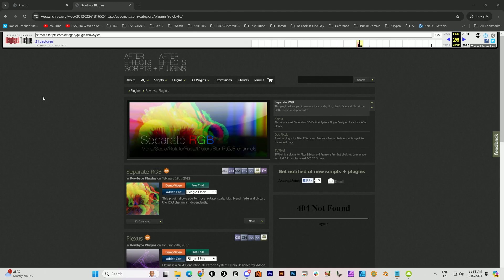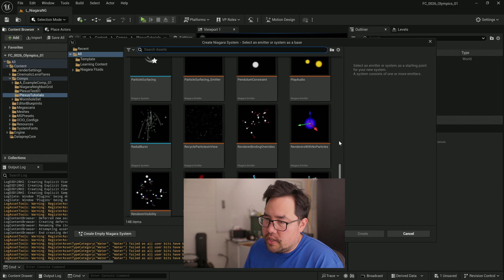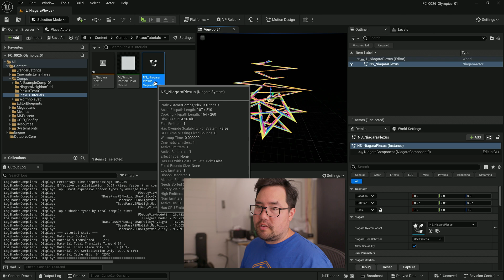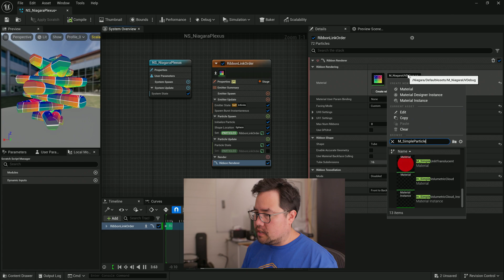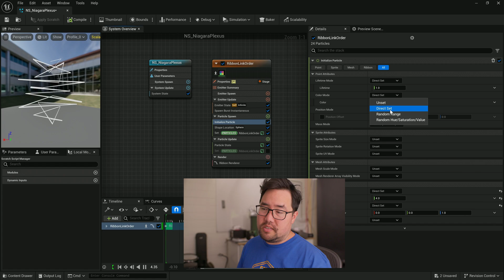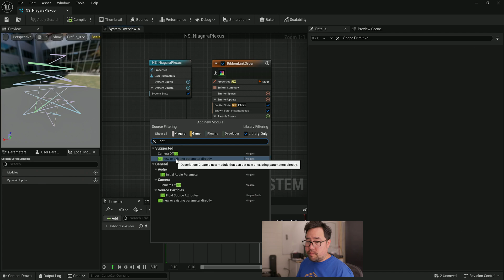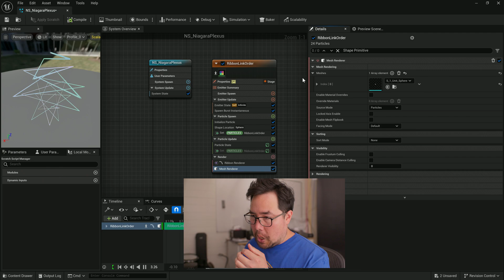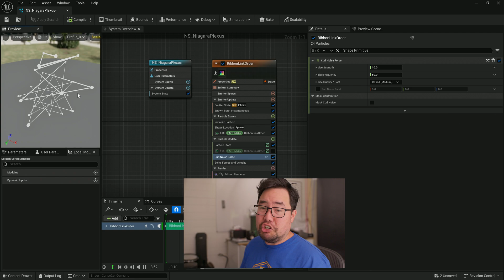Controlling Niagara for Motion Design in Unreal - Recreating Plexus Part 1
Plexus was (and is!) a seminal, "sci-fi tech" plugin for After Effects that became known for its ability to create amazing, techy-looking scenes and animate them with ease.

Now with the addition of Motion Design tools to Unreal Engine, I’d hoped to be able to recreate Plexus, but I found that there just wasn’t yet enough functionality to do so.

This video is the first in a series that will follow me diving down the rabbit hole of recreating Plexus using Niagara.

Video Credits

“Plexus Teaser”

“Plexus Full Tutorial”

"Plexus 3 Intro”

“Plexus 2 New Features Quick Overview”

“Plexus 2 basic introduction”